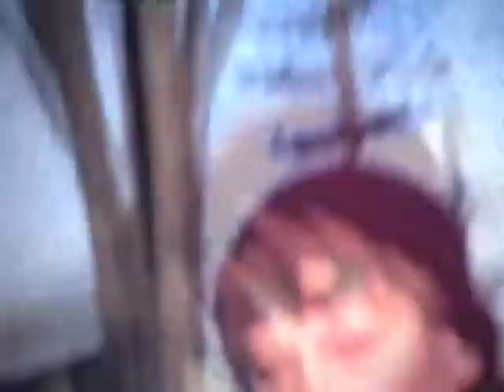Winter Storm Brown Street April 1966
Winter Storm Brown Street April 1966 Westbrook Maine 8mm